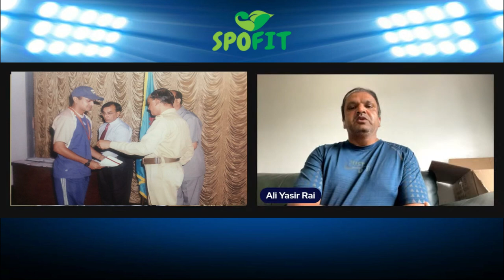STRENGTH AND PHYSIO EXPERT YASIR RAAY سٹرنتھ کنڈشننگ فزیو ایکسپرٹ، یاسر علی رائے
عزت مآب یاسر علی  رائے سٹرینتھ کوچ و کوالیفائیڈ فزیو
پارٹ -1 کے بعد پارٹ-2 ضرور دیکھیں
100/200 میٹر چیمپیئن نے پاکستان کیوں چھوڑا
شابانہ اختر اولمپک میں میڈل لے سکتی تھی اگر۔۔۔
کھلاڑیوں اور کوچز کو جدید سائینسی علوم سیکھنے ھونگے
کھیل انجری کو کیسے بہترمینج کیا جا سکتا ھے
کھلاڑی کو صرف ڈگری والے نہیں بلکہ تجربہ کار ماہرین سے ٹریننگ کرنی چائیے
مزید بہت کچھ ۔۔۔جانیئے اس لنک پر
اگر ویڈیو پسند آئے تو لائیک کریں، شیئر کریں، اپنی راۓ دیں اور سبسکرائیب ضرور کریں

سپو فٹ کھیلوں اور فٹنس کا پاکستان کا پہلا سپورٹس چینل ھے جو 2009 میں سپورٹس اینڈ فٹنس ایسوسی ایشن آف پاکستان کے آگاہی مہم کا ایک ایسا پروجیکٹ ھے جس سے کھیل و کھلاڑی کی اہمیت کے ساتھ ساتھ  ایسے موضوعات پر پروگرام ترتیب دینا ھے جو مستقبل میں ریسرچکرنے والوں کے لئے ایک مستنند راہنمائی دے۔ اس لئے ہماری کوشش ھوتی ھے کے ہم تمام معلومات بغیر کسی طرفداری اور تعسب کے اپنے دیکھنے والوں تک پہنچائیں۔
اگر کسی کو کسی بھی معلومات یا کسی مہمان کی بات سے اعتراض ھو تو اپنے موقف کی تصدیق کے لئے برابری کی بنیاد پر موقع مہیا کیا جائے گا۔ہمارے نیچے دئیے گئے ای میل یا واتس ایپ نمبر پر  رابطہ کریں۔
Spofit is Pakistan's first sports channel for sports and fitness. This is a project of the awareness campaign of the Sports and Fitness Association of Pakistan in 2009, which aims to organize programs on the importance of sports and athletes, providing an authentic guide for future researchers. That is why we try to convey all the information to our viewers without discrimination.
If anyone has any objection to any information or a guest's statement, an equal opportunity will be provided to confirm his/her stand.

ہمارے درجہ ذیل باقی سوشل میڈیا ہیندل کو ضرور دیکھیں۔ شکریہ